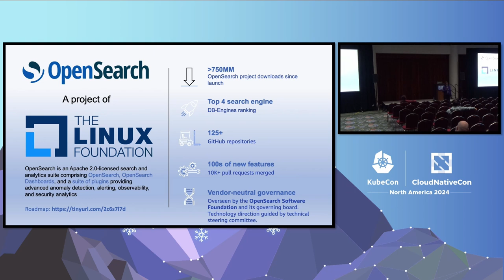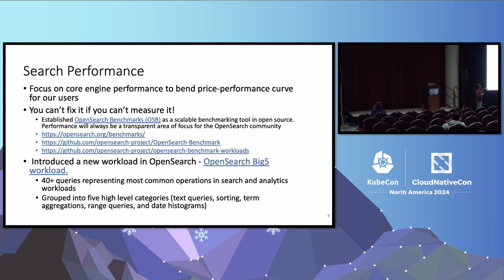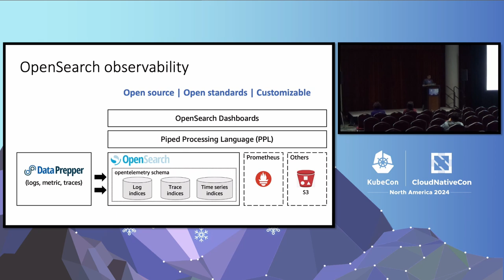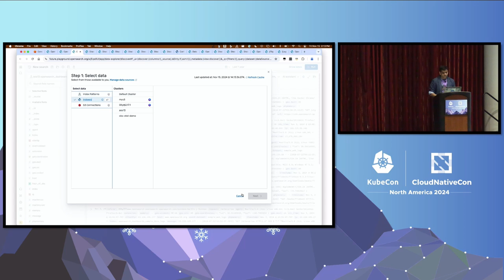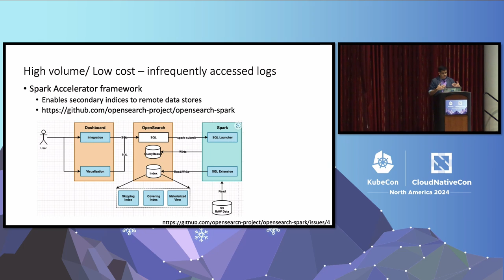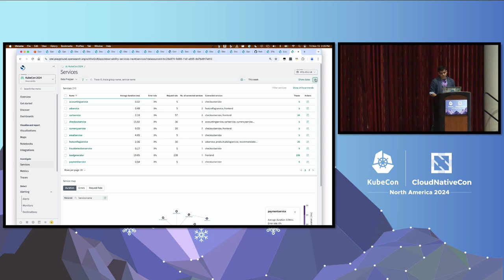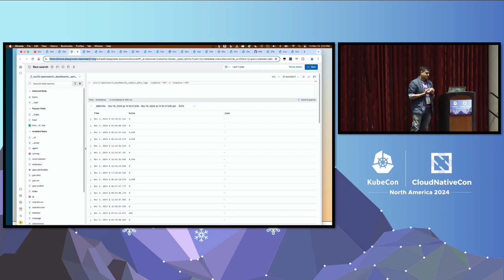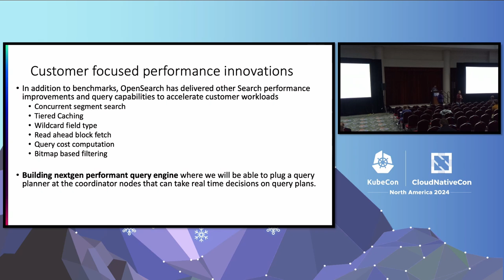OpenSearch: Navigating Innovation and Community Collabor... A. Bumstead, A. Jadhav, P. Priyadarshini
OpenSearch: Navigating Innovation and Community Collaboration for 2025 and Beyond - Anandhi Bumstead, Anirudha Jadhav & Pallavi Priyadarshini, Amazon Web Services

The open source OpenSearch Project guides its development with a community-driven product roadmap that must anticipate the near- and long-term future of search, observability, and generative AI. As more OpenSearch users deploy the software suite for observability applications across a range of cloud infrastructures, the project roadmap must account for robust integrations with open telemetry frameworks and standards while maintaining stable, flexible operational capabilities. This session will present development priorities and strategic goals for the project’s technology stack and share insights into how the project continues to streamline its roadmap to foster community contributions.